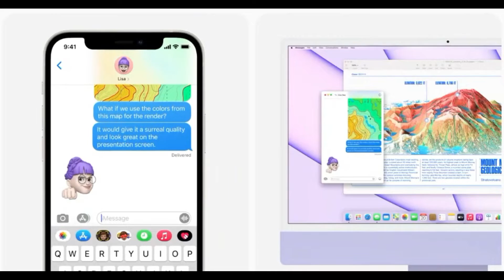Apple iMac 4.5K Retina Display (24-inch, Apple M1 chip with 8‑core & 7 core GPU, 8GB RAM, 256GB)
Immersive 60.96 cm (24-inch) 4.5K Retina display with P3 wide color gamut and 500 nits of brightness
Apple M1 chip delivers powerful performance with 8-core CPU and 7-core GPU
Strikingly thin 11.5 mm design in vibrant colors
1080p FaceTime HD camera with M1 ISP for amazing video quality
Studio-quality three-mic array for crystal clear calls and voice recordings
Six-speaker sound system for a remarkably robust and high-quality audio experience
Up to 512GB of ultrafast SSD storage
Two Thunderbolt / USB 4 ports and up to two USB 3 ports
Ultrafast Wi-Fi 6 and Bluetooth 5.0 wireless
Color-matched Magic Mouse with Magic Keyboard or Magic Keyboard with Touch ID

Mr.360 brings you daily videos about the latest gaming and entertainment news and up to the minute events coverage.

Mr.360 - Gaming and entertainment news every Monday through Friday.

This channel is created to keep you guys updated and informative about video games, tech, TV, movie news, reviews, exclusive previews around the globe.
Get ready for a Gamingcoaster Ride!!
Your support motivates us alot.